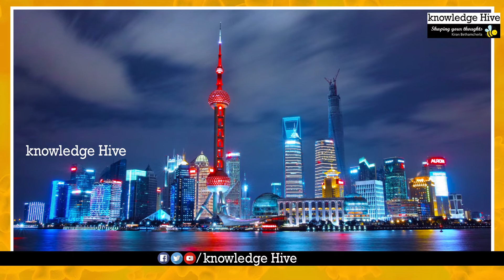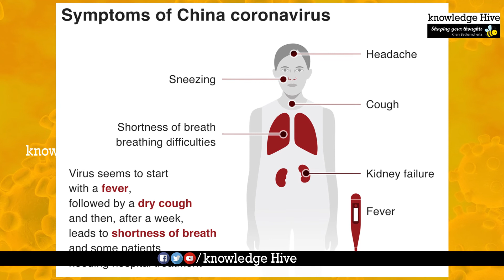Dangerous Chinese 'Coronavirus' to Attack India? | Kiran Bethamcherla | Knowledge Hive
Dangerous Chinese 'Coronavirus' to Attack India? . Kiran Bethamcherla | Exclusive Videos of Knowledge Hive...

Coronaviruses were discovered in the 1960s; the earliest ones discovered were infectious bronchitis virus in chickens and two viruses from the nasal cavities of human patients with the common cold that were subsequently named human coronavirus 229E and human coronavirus OC43. Other members of this family have since been identified, including SARS-CoV in 2003, HCoV NL63 in 2004, HKU1 in 2005, MERS-CoV in 2012, and 2019-nCoV in 2019; most of these have been involved in serious respiratory tract infections.

On 31 December 2019, a novel strain of coronavirus, officially designated as 2019-nCoV by the World Health Organization, was reported in Wuhan, China, as responsible for the 2019–20 Wuhan coronavirus outbreak. By 24 January 2020, 25 deaths have been reported and 547 confirmed cases. The Wuhan strain has been identified as a new strain of Betacoronavirus from group 2B with an ~70% genetic similarity to the SARS-CoV. The virus was suspected to have originated in snakes, but many leading researchers disagree with this conclusion.

The most recent common ancestor of the coronavirus has been placed at 8000 BCE. They may be considerably older than this. Another estimate places the most recent common ancestor (MRCA) of all coronaviruses around 8100 BCE. The MRCA of Alphacoronavirus, Betacoronavirus, Gammacoronavirus, and Deltacoronavirus have been placed at about 2400 BCE, 3300 BCE, 2800 BCE and 3000 BCE, respectively. It appears that bats and birds, the warm-blooded flying vertebrates, are ideal hosts for the coronavirus gene source (with bats for Alphacoronavirus and Betacoronavirus, and birds for Gammacoronavirus and Deltacoronavirus) to fuel coronavirus evolution and dissemination.

Bovine coronavirus and canine respiratory coronavirus diverged from a common ancestor in 1951. Bovine coronavirus and human coronavirus OC43 diverged in 1899. Bovine coronavirus diverged from the equine coronavirus species at the end of the 18th century. Another estimate suggests that human coronavirus OC43 diverged from bovine coronavirus in 1890.

The MRCA of human coronavirus OC43 has been dated to the 1950s.

Middle East respiratory syndrome coronavirus, although related to several bat species, appears to have diverged from these several centuries ago. The human coronavirus NL63 and a bat coronovirus shared an MRCA 563–822 years ago.

The most closely related bat coronovirus and the SARS coronavirus diverged in 1986. A path of evolution of the SARS virus and keen relationship with bats have been proposed. The authors suggest that the coronaviruses have been coevolved with bats for a long time and the ancestors of SARS virus first infected the species of the genus Hipposideridae, subsequently spread to species of the Rhinolophidae and then to civets, and finally to humans.

Alpaca coronavirus and human coronavirus 229E diverged before 1960.

Coronaviruses primarily infect the upper respiratory and gastrointestinal tract of mammals and birds. They also cause a range of diseases in farm animals and domesticated pets, some of which can be serious and are a threat to the farming industry. In chickens, the infectious bronchitis virus (IBV), a coronavirus, targets not only the respiratory tract but also the urogenital tract. The virus can spread to different organs throughout the chicken. Economically significant coronaviruses of farm animals include porcine coronavirus (transmissible gastroenteritis coronavirus, TGE) and bovine coronavirus, which both result in diarrhea in young animals. Feline coronavirus: two forms, feline enteric coronavirus is a pathogen of minor clinical significance, but spontaneous mutation of this virus can result in feline infectious peritonitis (FIP), a disease associated with high mortality. Similarly, there are two types of coronavirus that infect ferrets: ferret enteric coronavirus causes a gastrointestinal syndrome known as epizootic catarrhal enteritis (ECE), and a more lethal systemic version of the virus (like FIP in cats) known in ferrets as ferret systemic coronavirus (FSC). There are two types of canine coronavirus (CCoV), one that causes mild gastrointestinal disease and one that has been found to cause respiratory disease. Mouse hepatitis virus (MHV) is a coronavirus that causes an epidemic murine illness with high mortality, especially among colonies of laboratory mice. Sialodacryoadenitis virus (SDAV) is highly infectious coronavirus of laboratory rats, which can be transmitted between individuals by direct contact and indirectly by aerosol. Acute infections have high morbidity and tropism for the salivary, lachrymal and hardarian glands .